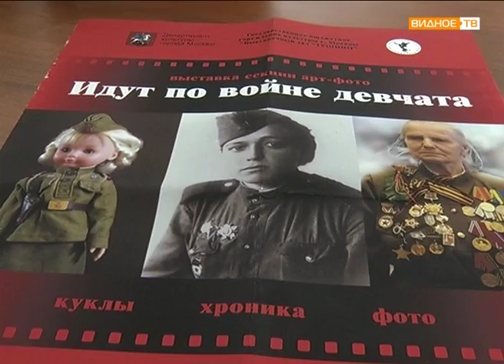"Наше Подмосковье" - куклы войны Любови Вороновой